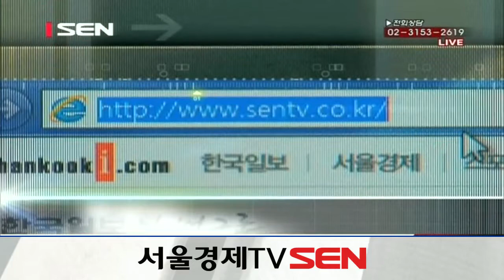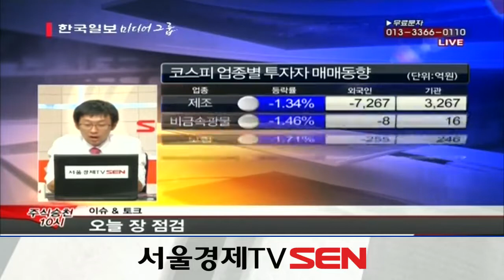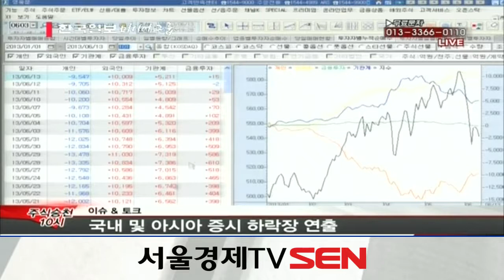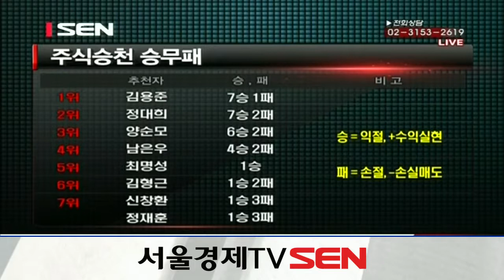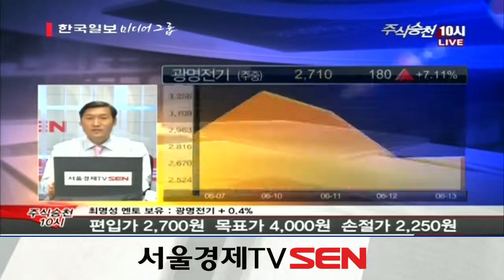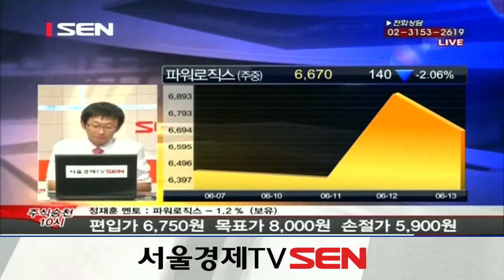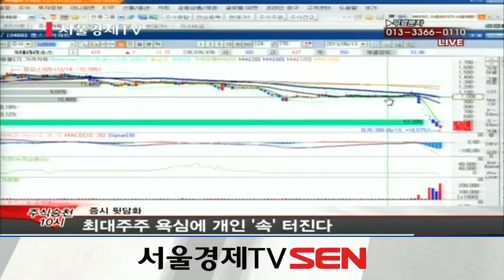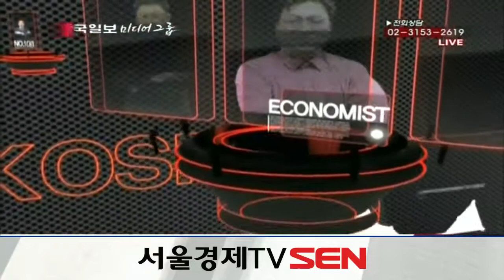20130613_주식승천 10시_80회